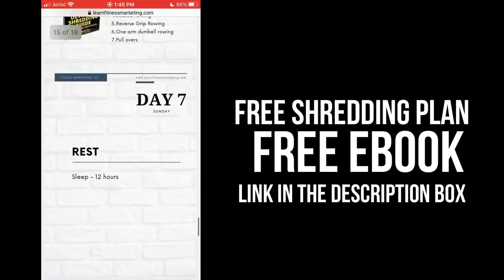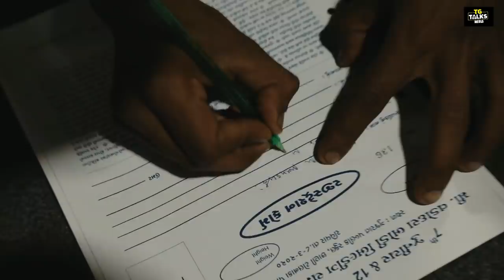Munaf bhai ka sach | Tarun Gill Talks